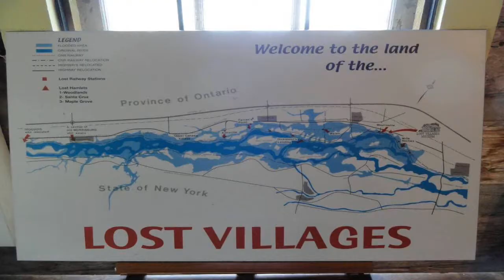The Lost Villages